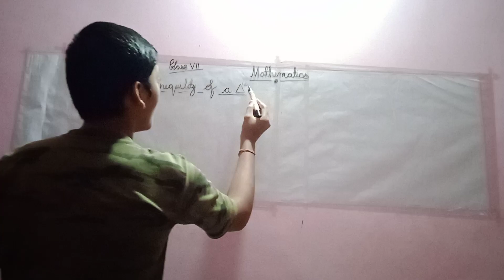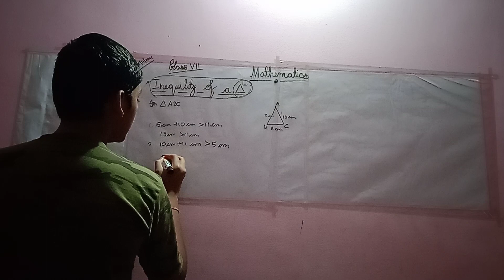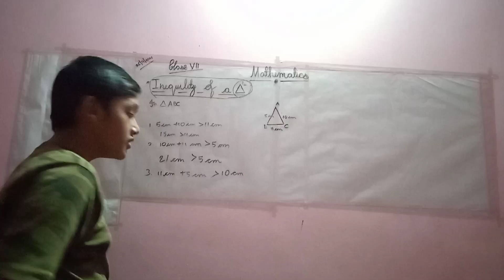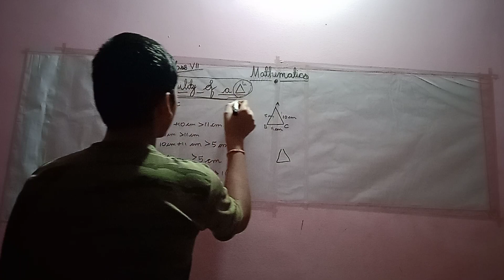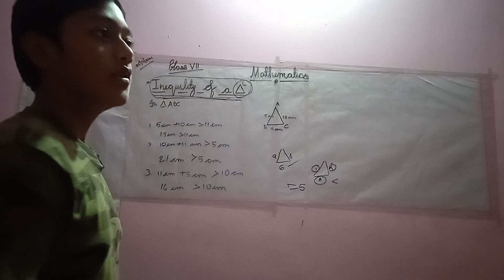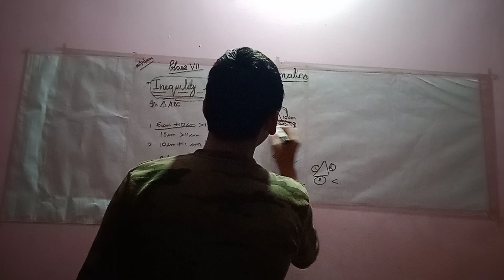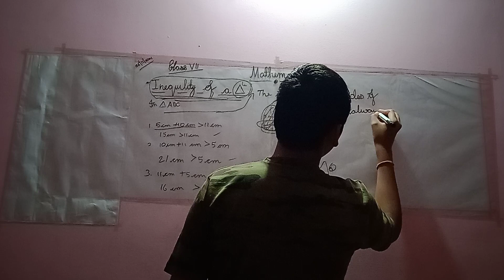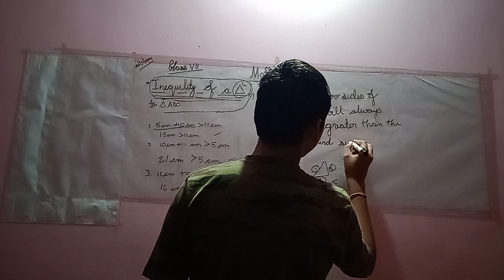Class 7 /Inequality of a triangle proof.